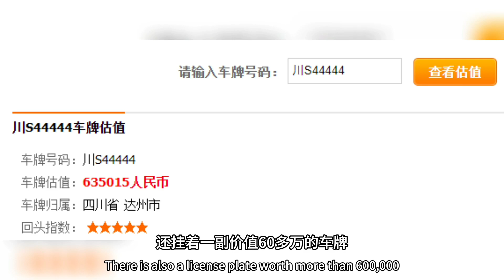四川最惨本田雅阁，停在机场6年没人管，车牌值60多万